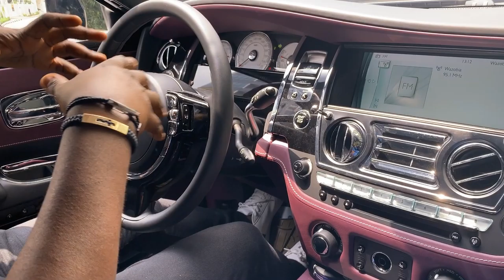ROLLS ROYS TEST DRIVE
The goddess test drove a Rolls Royce Black Badge